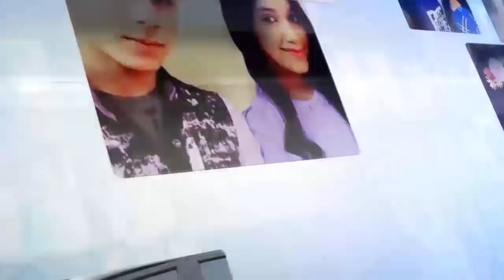Jannat Birthday Rocking Dance || New Party Dance #2017